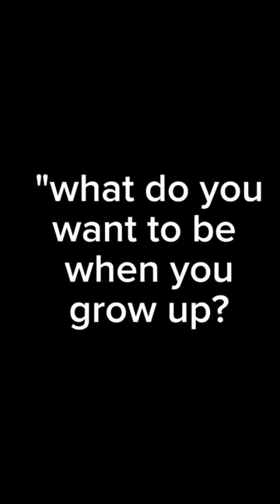horses shorts alpacas kind